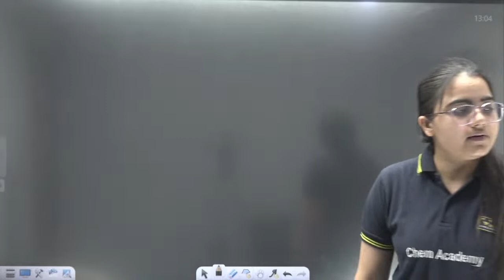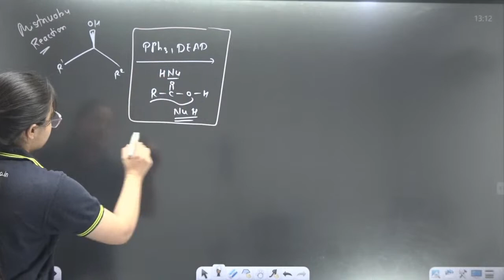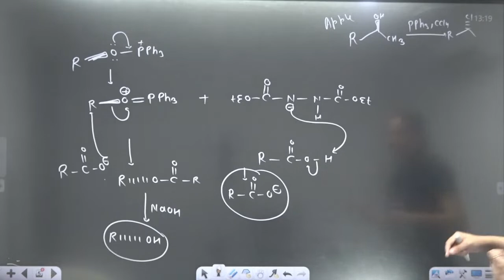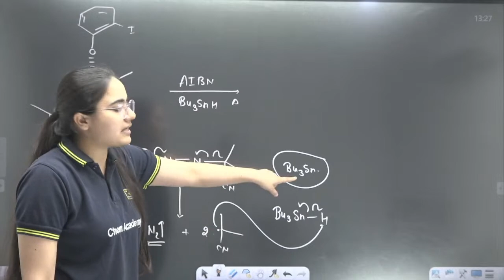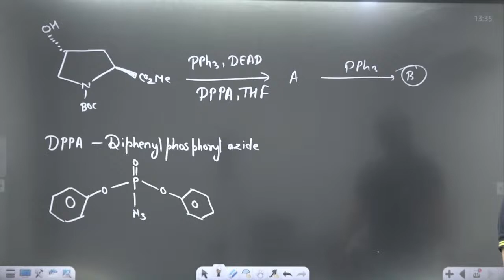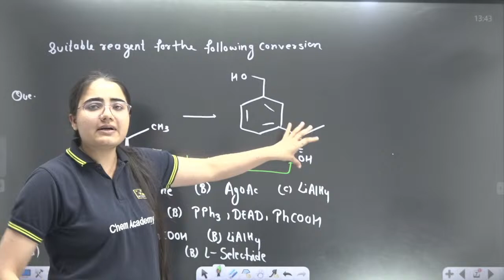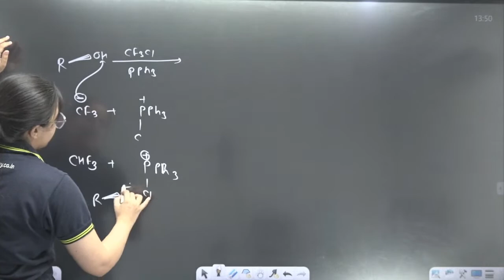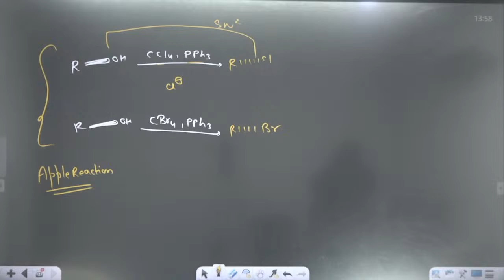Mitsunobu Reaction & Appel Reaction | Organic | CSIR NET | IIT JAM | GATE | VedPrep Chem Academy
Mitsunobu Reaction & Appel Reaction | Organic Chemistry | CSIR NET | IIT JAM | GATE | VedPrep Chem Academy

The Mitsunobu Reaction is a powerful tool for converting alcohols to a variety of functional groups such as esters, ethers, and amides using a reagent system consisting of an alcohol, a phosphine, and an azo compound. This reaction is widely used due to its mild reaction conditions, high selectivity, and broad substrate scope.

The Appel Reaction, on the other hand, is a widely used method for converting alcohols into alkyl halides using a reagent system consisting of triphenylphosphine and carbon tetrachloride in the presence of a base. This reaction is known for its simplicity, high yield, and broad substrate scope. However, it has some limitations, such as the use of toxic reagents and the production of hazardous waste.

➤ About VedPrep Chem Academy:
Welcome to VedPrep Chem Academy.

‘Chem Academy’, a leading Education provider under ‘VedPrep’’ since 2011, delivers excellence in the arena of Chemistry. Our proficiency lies in the preparation M.Sc level entrance exams like CSIR NET, GATE, IIT JAM, TIFR, DU M.Sc, JNU, BHU, UPSC CS, Geo Chemist, IFS, State PSC & all Chemistry-oriented exams.

Our achievements include securing the top 10 AIRs, producing 11000+ selections from all over India. We as a YouTube channel work promisingly to deliver Chemistry in an all-around manner and increase its outstretch. Keeping in mind the needs and strengths of each and every student we include;

✔️ Interactive LIVE and recorded lectures covering chemistry coursework
✔️ Memory based question solutions
✔️ Subject marathons
✔️ Generic video
✔️ Informative videos
✔️ Motivational sessions
✔️ Career counseling sessions for chemistry CSIR NET, IIT JAM, GATE

‘Solution to all your Chemistry hassles, unrivaled Chem Academy’.

👉 Have Any Queries? Ask Us.